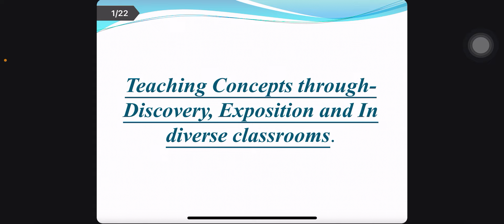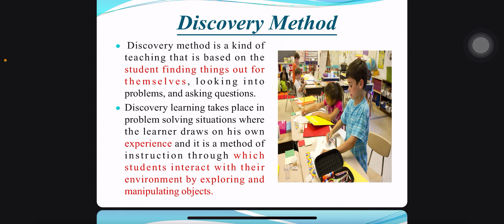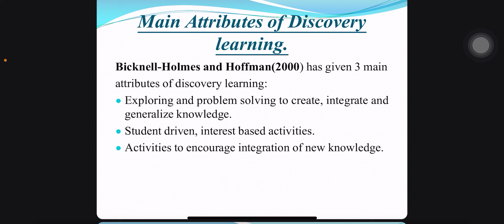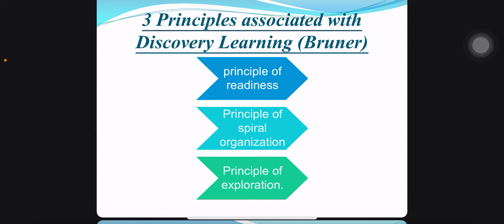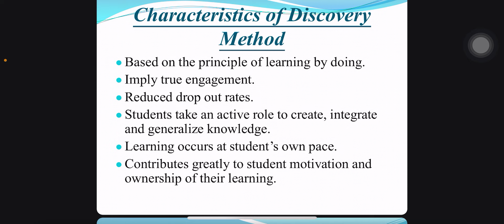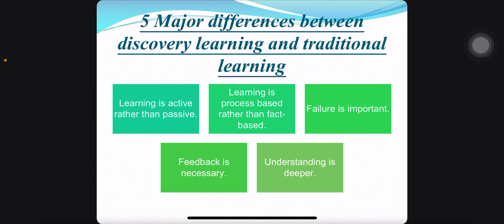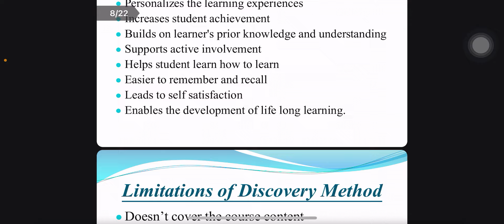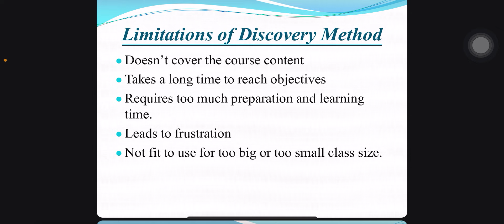Discovery Method for teaching about cognitive processes